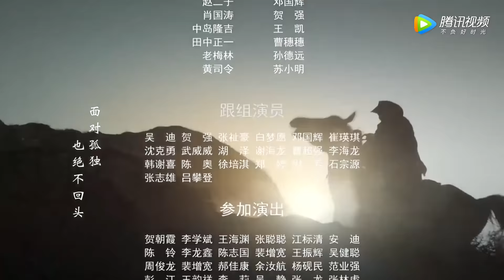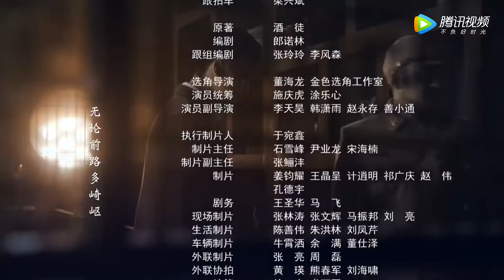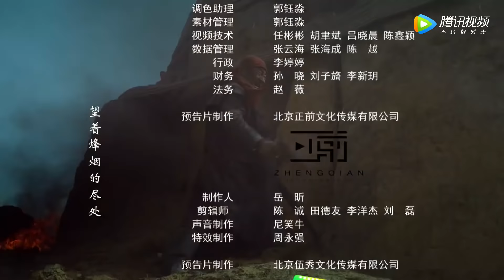[ENG SUB] 《烽烟尽处 Farewell To Arms》第30集——张松龄跟伊万诺夫谈合作受阻（张翰、焦俊艳）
【剧情介绍】1937年7月，华北形势告急，日军准备发动全面侵华战争。察哈尔省黑石寨表明平静，实则暗流汹涌。远近闻名的才子张松龄与爱人举行婚礼前夕，惨遭汉奸陷害，家破人亡。张松龄痛定思痛，毅然投军。经历数次艰苦战斗的磨砺，他的军事素养得到飞速提升，更让他明白了军人的责任就是保护人民。后来张松龄身受重伤，辗转来到草原，加入了共产党领导下的游击队，团结草原人民，同仇敌忾，抗击日寇。张松龄看到了共产党的真诚与无私，意识到共产党才是中国的希望，他光荣的加入了中国共产党，成为游击队的领袖和红色抗日武装的中坚力量。张松龄带领队伍、团结人民，与侵略者、汉奸斗智斗勇，不畏艰辛，付出极大牺牲，终于成功地将侵略者赶出了草原。
集数：39集
主演：张翰、焦俊艳、刘海宽、叶项明、武强、张雅玫、陈震、郭幸幸

00:00 更多精彩视频尽在 WeTV / Tencent Video APP
00:30 下载 WeTV / Tencent Video APP 看海量完整版腾讯视频